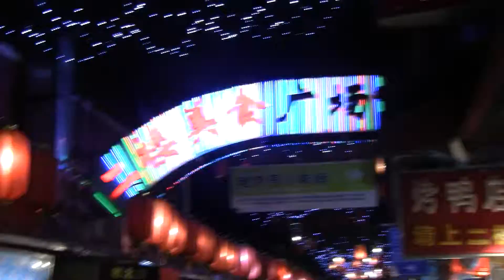(HD) Views of Beijing at Night (Wangfujing)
Taken on the night of August 2, 2011